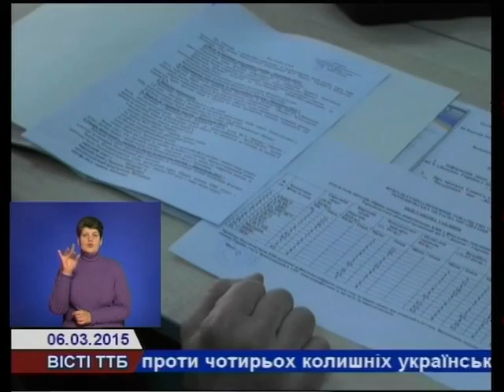Міліціонери Тернопільщини стали кращими серед динамівців краю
Президія обласної організації фізкультурно-спортивного товариства «Динамо України» найкращими серед динамівців краю назвала спортсменів міліції Тернопільщини. Подробиці у сюжеті сектору зв’язків з громадськістю УМВС України в області.